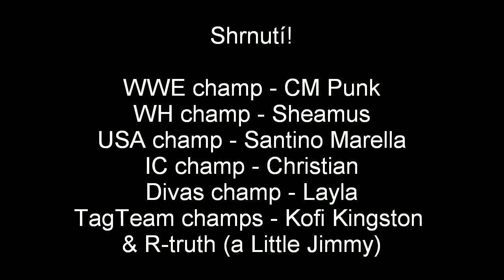Money In The Bank 2012 (Výsledky)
Money In The Bank (MITB) se odehrálo v neděli 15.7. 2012 (v ČR v noci z 15.7. na 16.7. od 2:00 hodin ráno). MITB se odehrálo v Phoenixu, Arizoně!

Jak jste byli s PPV spokojení? Co říkáte na vítěze? Jaký zápas byl podle vás nejlepší? Vyjádřete se v komentářích nebo na mém blogu pod tenhle článek Děkuji za názory!

Výsledky :
WH MITB match - Ziggler def. Santino Marella, Cody Rhotes, Damien Sandow, Tyson Kidd, Sin Cara, Lord Tensai a Christian
WHC title match - Sheamus def. Alberto del Rio
TagTeam match - Epico a Primo def. The Prime time players (Darren Young a Titul O´Neil)
No DQ WWE title match - CM Punk def. Daniel Bryan
2-on-1 handicap match - Ryback def. Tyler Reks a Curt Hawkins
6 Divas tagteam match - Layla a Tamina Snuka a Kaitlyn def. Beth Phoenix, Natalya a Eve Torres
WWE MITB match - John Cena def. Chris Jericho, The Miz, Kane a Big Show

Mistři MITB
WH - Dolph Ziggler
WWE - John Cena
Žádní nový šampioni! The Miz se vrátil

Check my blog for more